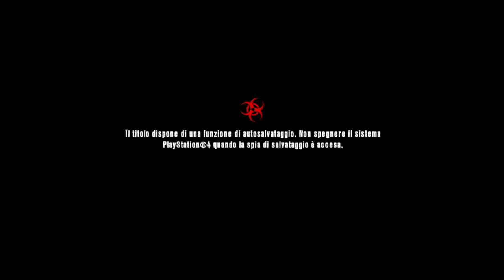Dead Island Riptide - Definition Edition Capitolo 2 Sopravvivere su Nuovo Fronte Fuggire dall'Infern